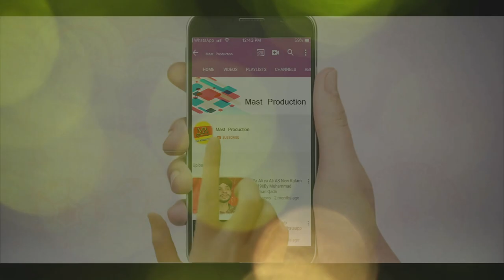New Manqabat | Shan e Syeda Kainat | Muharram | Mazhar Ali Qadri | Official Video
TITLE : New Manqabat Bibi | SHAN E SYEDA KAINAT | Fatima Zahra (S.A) | muharram | Official Video
KALAM : New Manqabat bibi Fatima Zahra  - New Kalam
VOICE : Mazhar Ali Qadri

Bint e Rasool  || new naat 2020 || heart touching voice | latest 2020 - Mazhar Ali Qadri
Dir & Produce by Mazhar Ali
D.O.P by Shahbaz Hanif Chishti